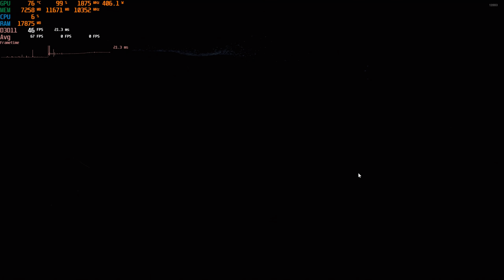No Rest for the Wicked PC Part 1 Performance Review 4K | Walkthrough | RTX 3080 TI | Ryzen 7900X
Part 1 - Opening Section Ship

4K Best Quality with Dynamic Resolution Scaling set to 60 FPS

Chapters:
00:00 - Settings
00:20 - Character Creation
01:10 - Opening Cutscene
02:47 - Gameplay Walking and talking
09:36 - Gameplay Fighting
15:03 - Small Cutscene
15:42 - Gameplay Fighting in the storm
20:23 - Cutscene Ship crashes
21:00 - Cutscene the King is dead, long live the King

PC:
CPU: Ryzen 9 7900x
GPU: RTX 3080 TI MSI SuprimX